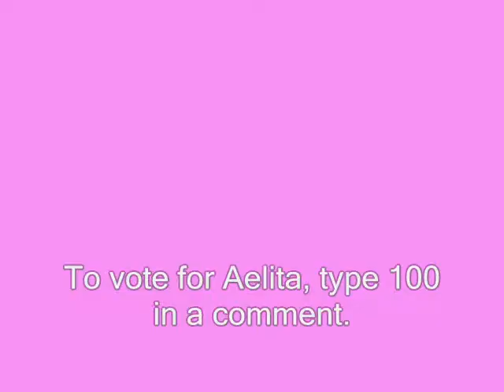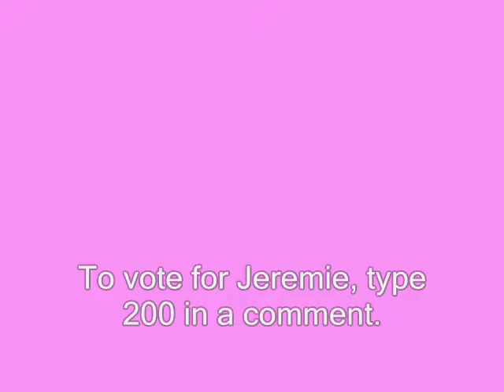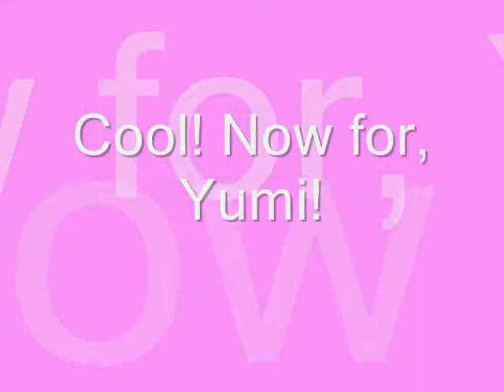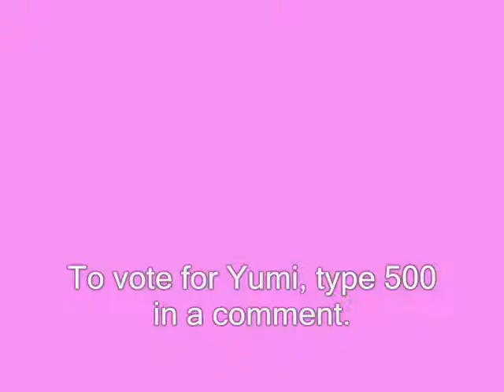Code Lyoko Idol (AngelofLyoko style!)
I got the idea for this from other Youtubers! Enjoy & vote!